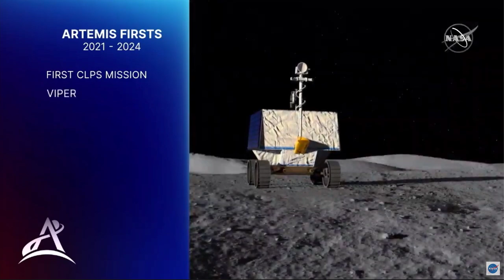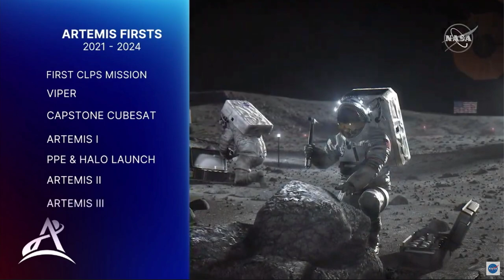NASA Test Fires First SLS Moon Rocket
The first Hot Test fire of the Artemis Core Stage was carried out on Test Stand B-2 at Stennis Space Center.  This is part of the validation process for the Artemis Program returning humans to the moon and beyond.

Credit: NASA